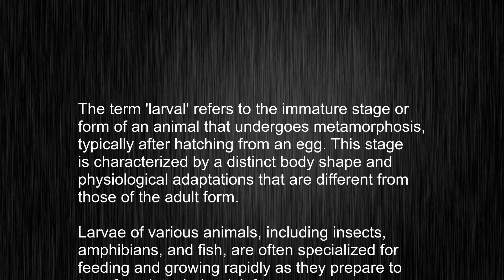larval? Learn How to Use This English Word Correctly!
This video tells you what "larval" means, how to pronounce it, provides a pronunciation guide and an accurate definition.
   00:00 Pronunciation
   00:22 Meaning

   - What is the meaning of larval
   - How to say larval
   - What is the definition of larval
   - How to pronounce larval

   Visit our free audio/video dictionary tutorial to learn how to correctly pronounce words/names and to learn their meanings, definitions, just like larval definition and meaning in Merriam-Webster, larval definition and meaning in Collins English Dictionary, larval definition and meaning in The Oxford English Dictionary, larval definition and meaning in Longman Dictionary of Contemporary English, larval definition and meaning in Cambridge Advanced Learner's Dictionary, and more.